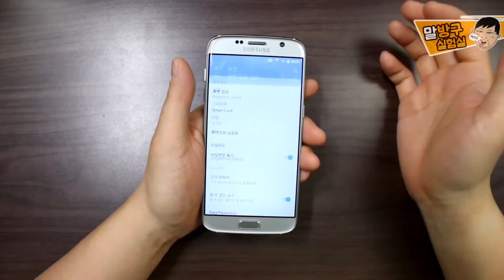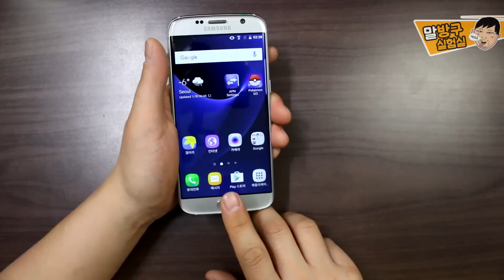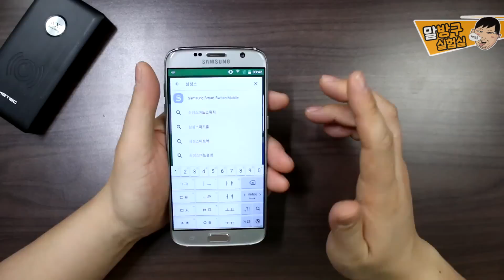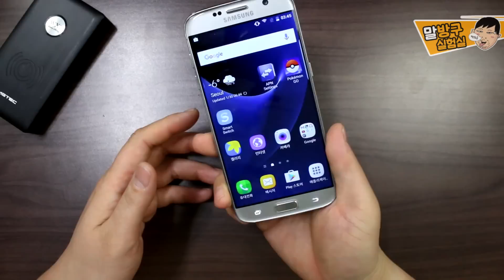충격! 14만원 짝퉁 갤럭시s7엣지 방수기능 테스트! GOOPHONE S7 EDGE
중국산 가짜 갤럭시 S7엣지는 무선충전 기능을 지원할까? 방수기능은 지원할까? 그외 갤럭시S7 EDGE가 지원하는 기능을 짝퉁에서도 지원하는지 말방구 실험실에서 확인해 봤다.